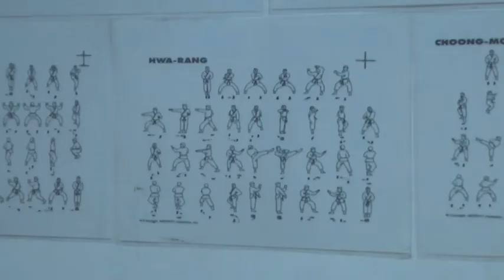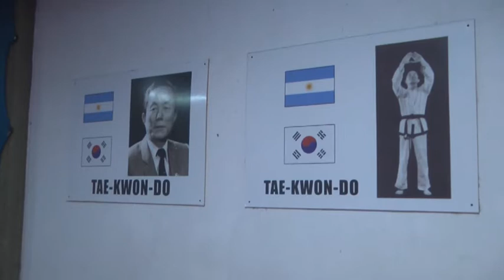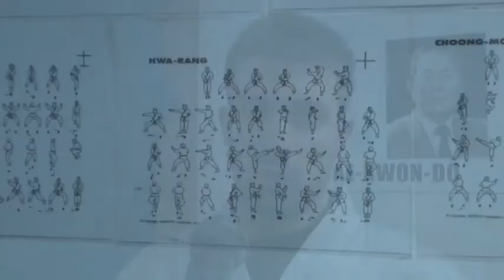David Bertinat - Taekwondo C.A.A.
Se reanudaron las clases después del parate